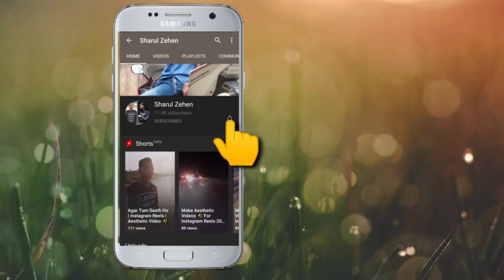Road Trip /Bdp to Kxj Alto k 10// My New Car Tour🙁☺️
please friends support me and share with your WhatsApp group and friend and family